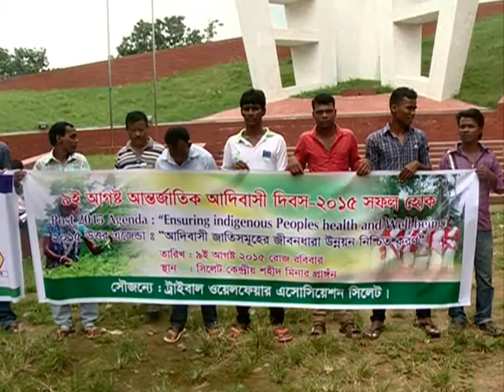আদিবাসী দিবস ০ সিলটিভি সংবাদ ০৯০৮১৫